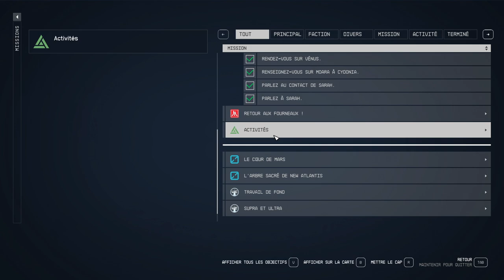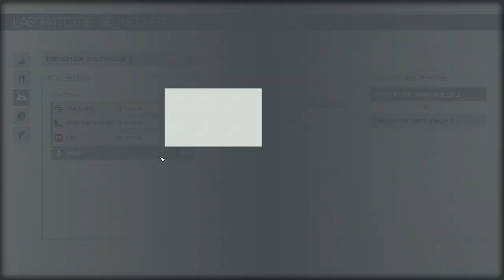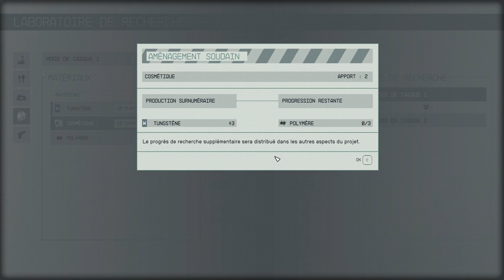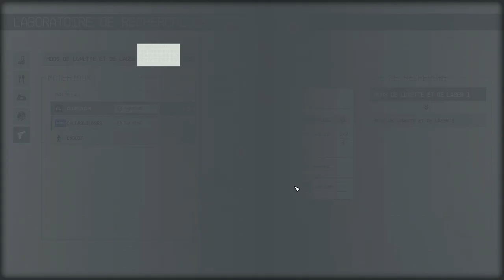STARFIELD - #06 Premier Abordage ! (Très difficile)